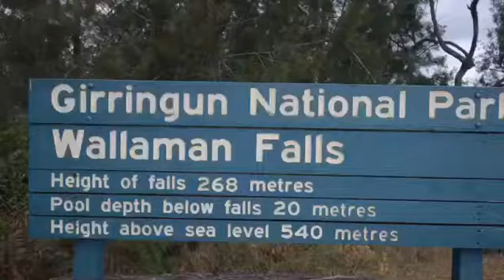Ingham region North Queensland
Wallerman Falls and Tyto Wetlands